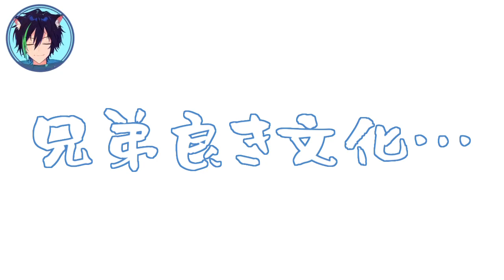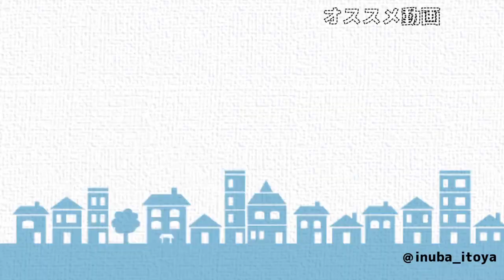【千銃士R】このゲーム兄弟キャラ多すぎる…！なんで多いのか考えてみる！【布教動画】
みなさんこんにちはッ！戌刃(いぬば)イトヤです！
今回の千銃士Rは「貴銃士何故兄弟キャラ多いのか」を動画にしました！
他の作品に比べ兄弟キャラがかなり多いのはこのゲームを始めてからの疑問ですね…！

個人的にはイギリス兄弟が一番好き…！

▽千銃士Roadknight公式Youtubeチャンネル